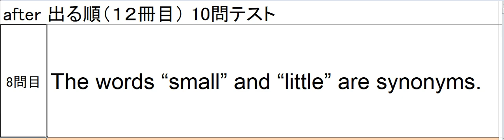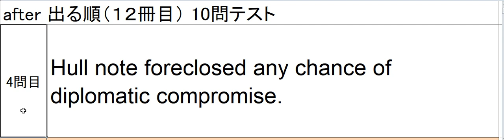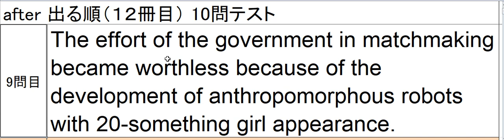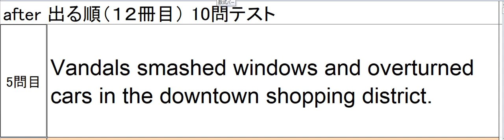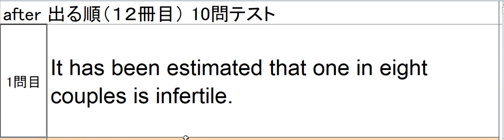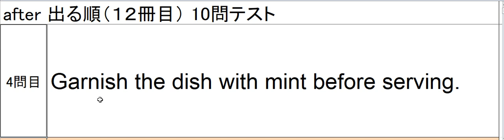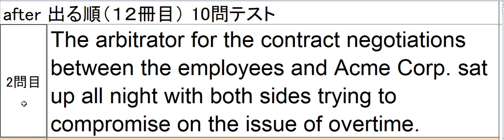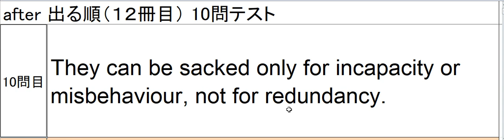after 出る順 (12) ランダムチェック風景その５（全部）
当塾での英単語暗記用例文のランダムチェックの風景動画です。被験者は大学１年生11月(10月にTOEIC920取得済)です。
対象本；after 出る順 (12)
動画の状況；２０回回転後

　７０回という回数自体は、個人差はあるとは思いますが、繰り返しの結果として、もし見出し語単体でチェックをかけるのであれば、９０％ぐらい覚えていればいい、というスタンスです。撃ち漏らした単語は、後になってそれだけを集めて、Youtubeでよく出ている１単語１秒方式、ノートにまとめて書いておいて覚える方式、単語カードに表英語裏日本語を書いて覚える方式、さらに同じ例文を７０回読み込む方式、など色々なやり方で覚えればいいとは思います。ただし、撃ち漏らしの１０％に固執するよりは、先に進んで覚えやすい見出し語を含む例文に先に手を付けていった方が、語彙数全体は早く増えるでしょう。もちろん、７０回読んだ後もメンテナンスのための復習読み回しは必要です。

　２００例文・７０回トータルで掛かる時間は、大目に見て７０時間程度を想定してます。これは初回の文法理解、発音のカタカナ書き込みも含みます。最速と言われる１単語１秒のやり方に比べれば、理屈的にははるかに時間が掛かり、単語／熟語の暗記は薄くなるかもしれませんが、色々なやり方を試してみて自分には合わないと感じる場合には、例文を使って見出し語を覚えるという当塾のアプローチが役に立つかもしれません。